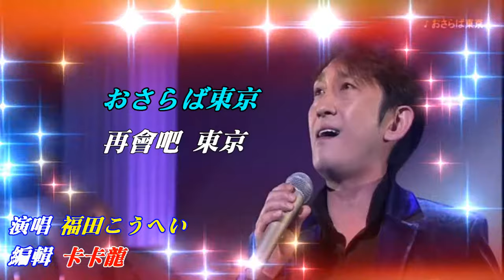【おさらば東京】福田こうへい //日文/漢譯/中譯//LIVE版